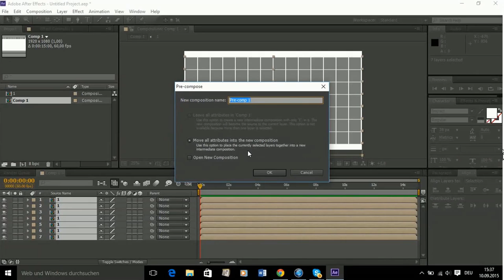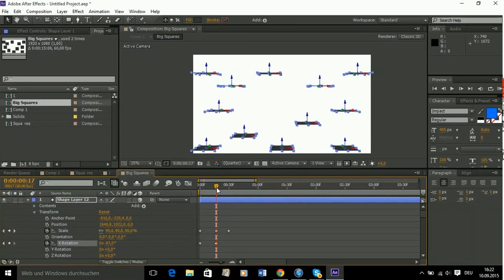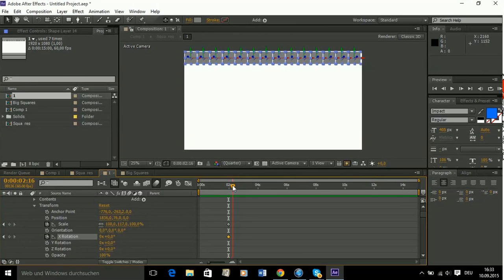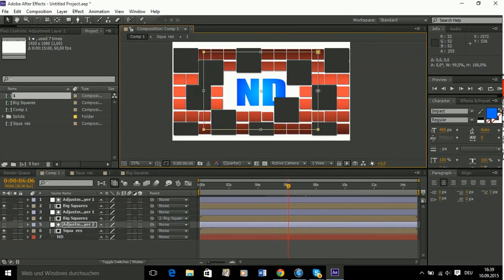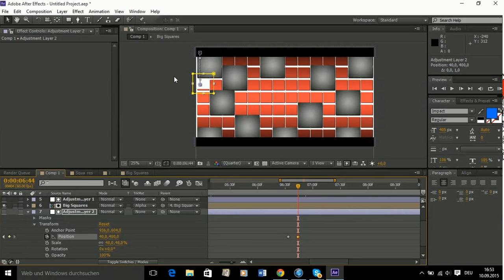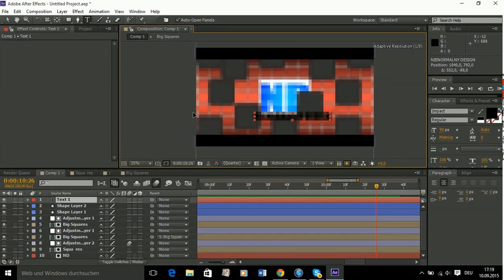Intro 2D | SpeedMaking Inspiration videoclip #11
Help me to grow up with my channel :)

Inspiration for motiondesigners! Today we create 2D intro for example.
Programs:
- Adobe After Effect

Wpadnij na najlepszą stronę dla Youtuberów w sieci!

Do you wont intro?